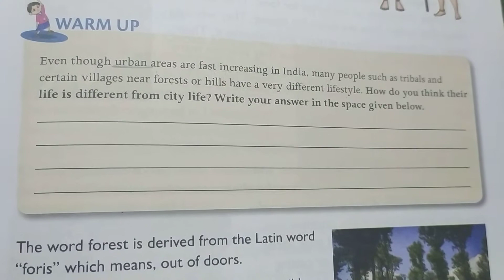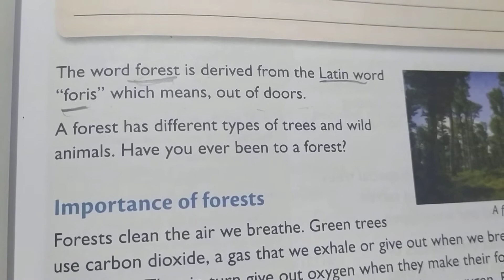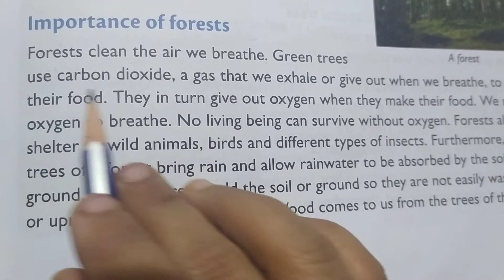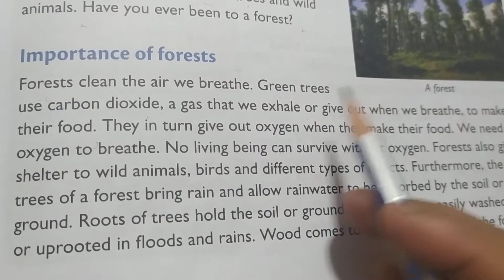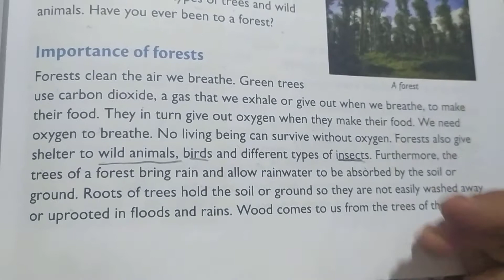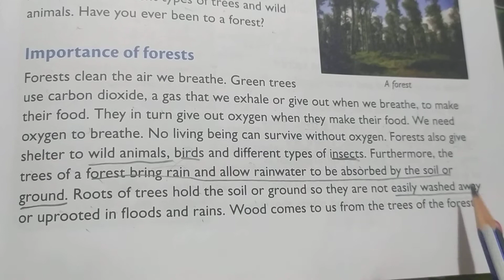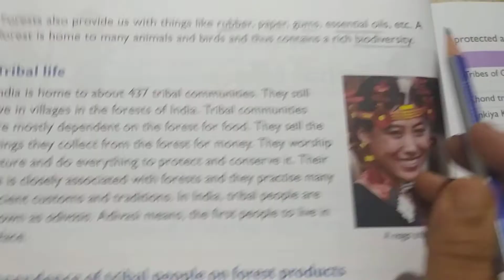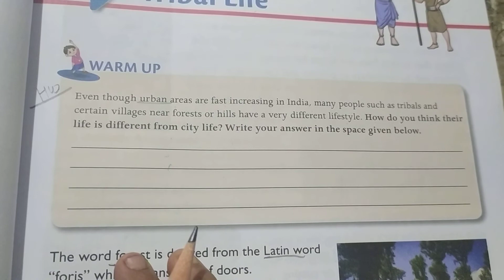Grade 5 - EVS - Ch. 8 - "Forest and Tribal Life" - Part 1